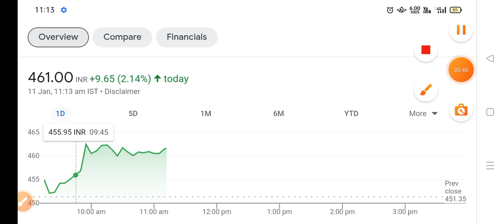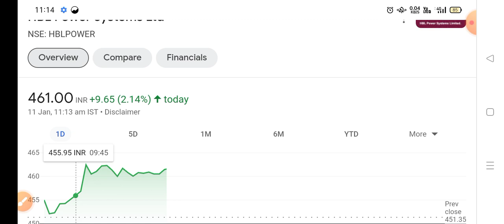HBLPower System Ltd. Share ● HBL SHARE ● HBL SHARE PRICE TARGET 🚀